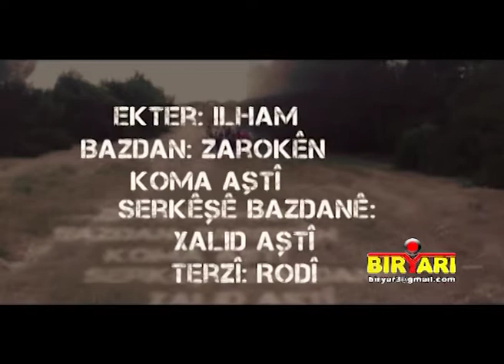HESEN XELIL -ey lê gulê - حسن خليل آي لي كوليه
كليب الفنان حسن خليل - آي لي كوليه
من الارشيف
بريار كوتي